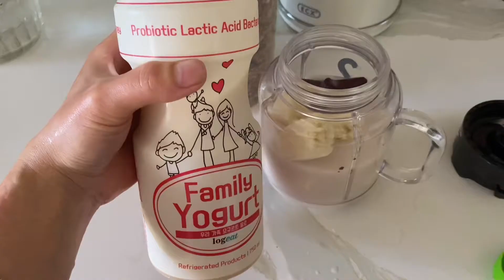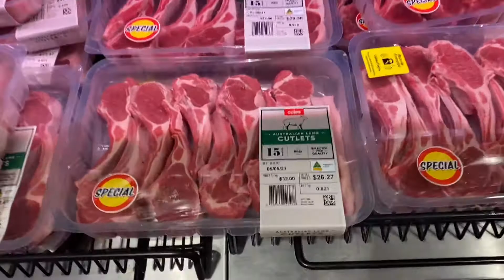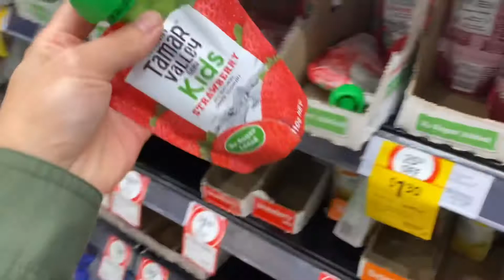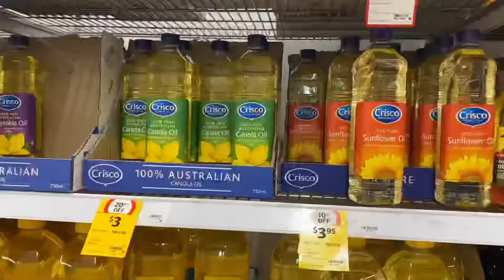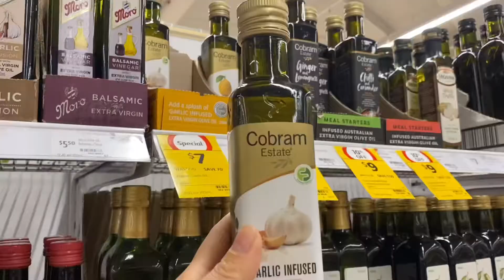【Weekly Vlog】院子家庭撸串🍢｜超市选材🥩｜腌肉配方全公开😋